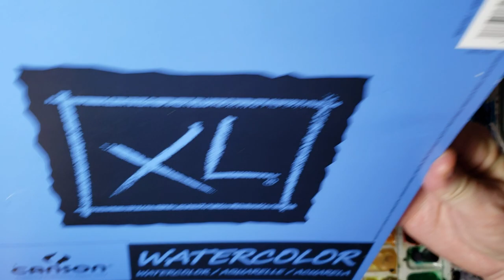#01 Watercolor Abstract painting tutorial , cards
How to paint a Quick and easy watercolor picture or card or post card painting.  Lots of angles and lines .